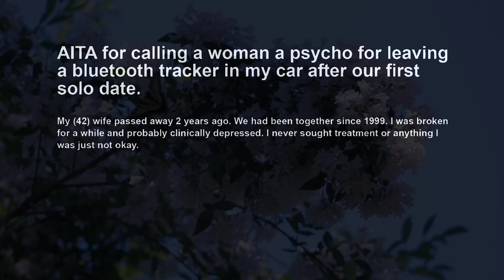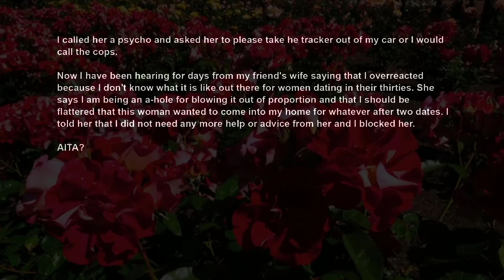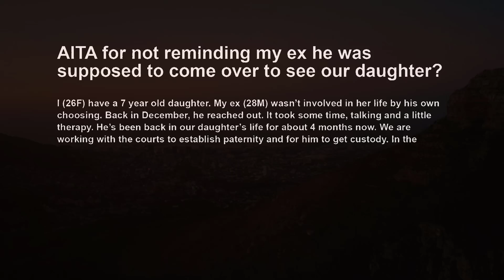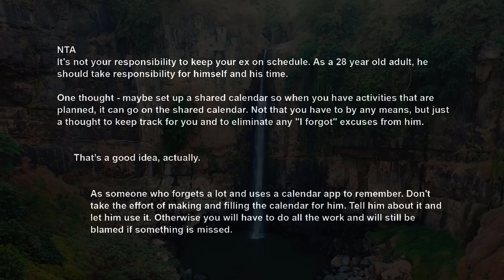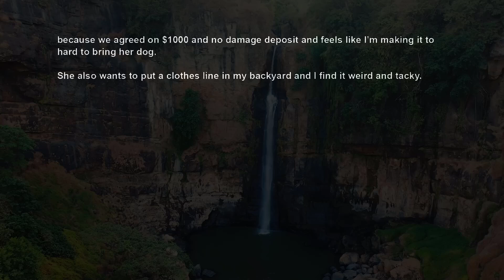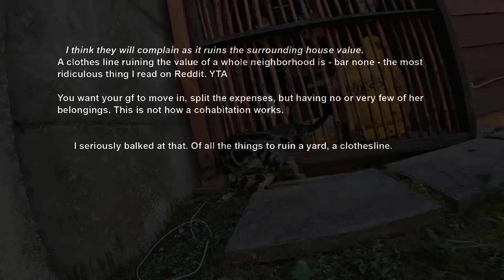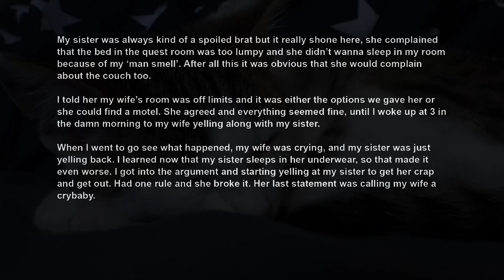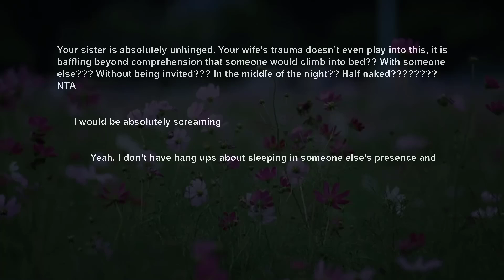After A First Date, She Put A Tracker In My Car To Follow Me Home ~ Says I Should Be Flattered AITA